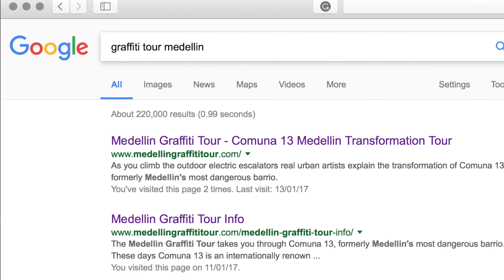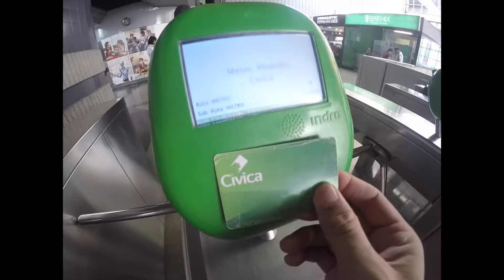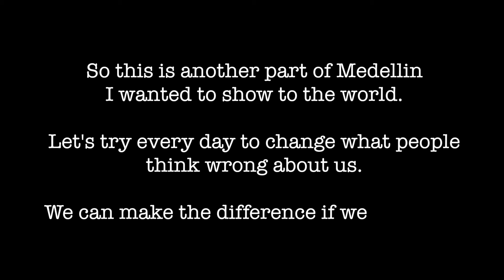Medellin Graffiti Tour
In this video you'll see some places of Medellin many people around the world think is dangerous.
Let's all try to defend our City and keep doing what we are doing, let's make us all feel proud of what we have.

Here you'll find the website where you can book the tours, all in english and very nice people (keep in mind that I don't work for them or try to advertise them)